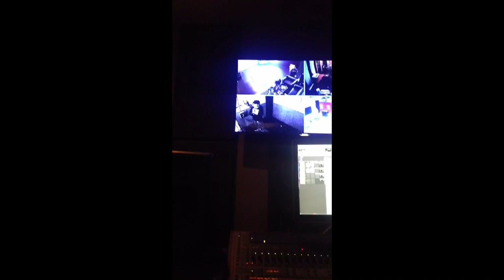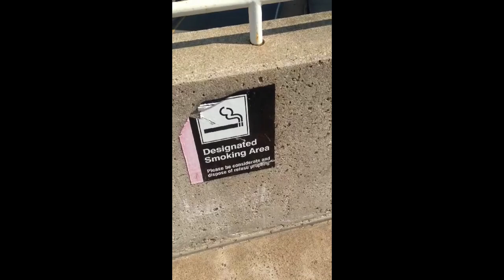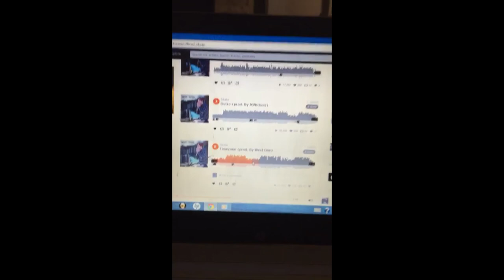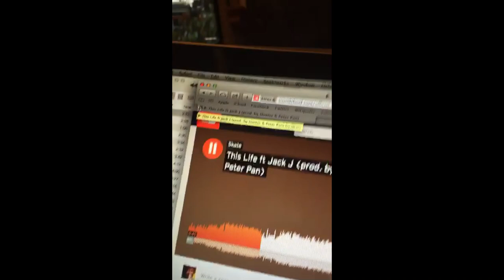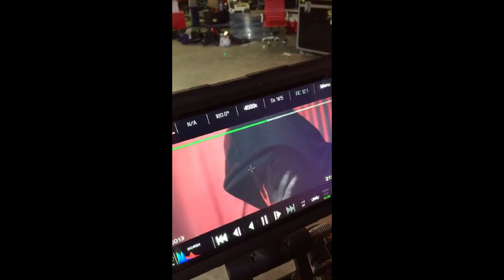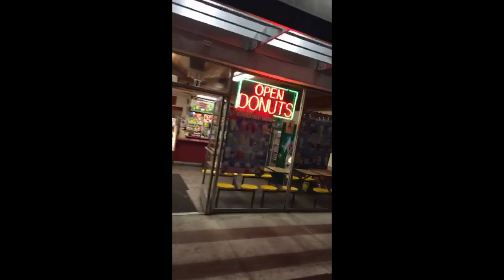Nate Maloley Snapchat Story June 2015